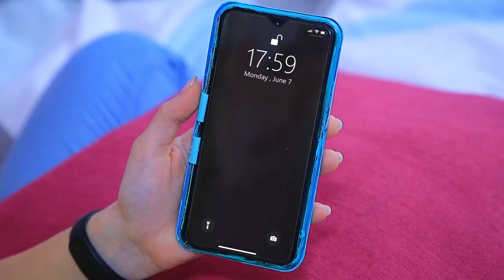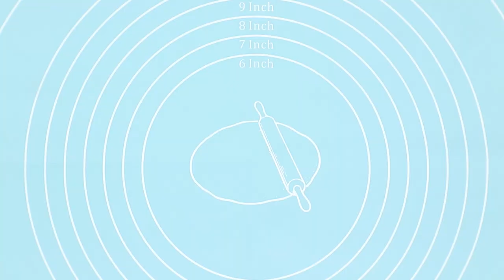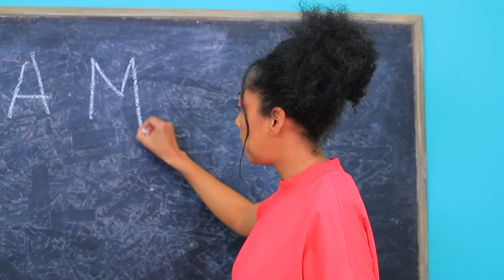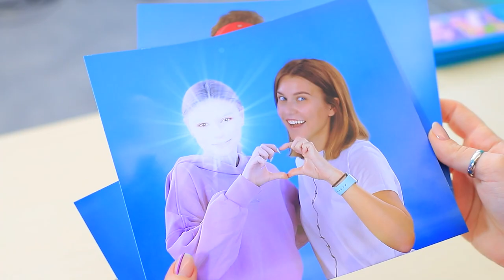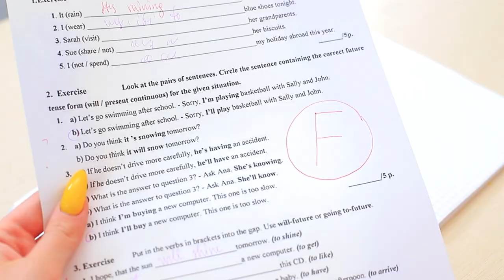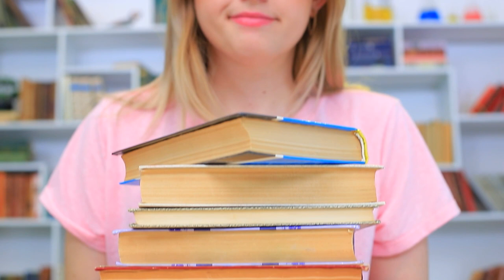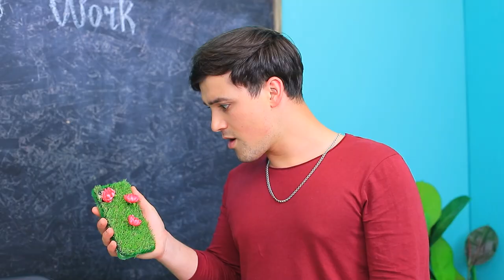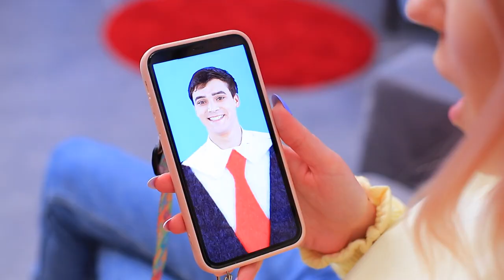Coque De Téléphone Pop It DIY ! Idées De Coque De Téléphones TikTok Branchées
L'université c'est super ennuyeuse sans gadgets. Et personne dira le contraire. Enfin, peut-être les profs !

Matériel :
• Lunettes
• Pistolet à colle
• Coque de téléphone
• Marqueur permanent
• Bracelet de fitness
• Porte-pendentif en spirale
• Cordon
• Perles
• Fermoir
• Chargeur portable
• Peinture acrylique
• Tube de colle
• Fil de fer
• Enceinte
• Paille
• Craie
• Fraise
• Pâte de pain d'épice
• Glaçage au chocolat
• iPhone imprimé sur du papier de sucre